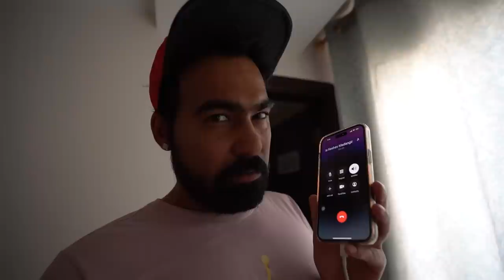Iftari Karne Hazrat Nizamuddin Dargah Agaye - Eid Special 2023